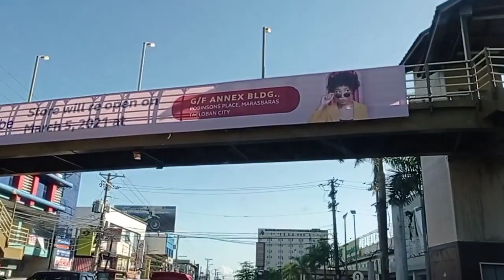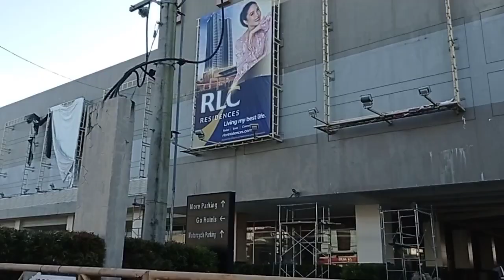Robinson Place Marasbaras Tacloban Re-opening Since Fire incident last Oct. 24, 2019